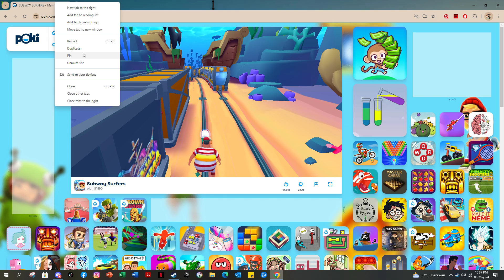Ultimate browser games